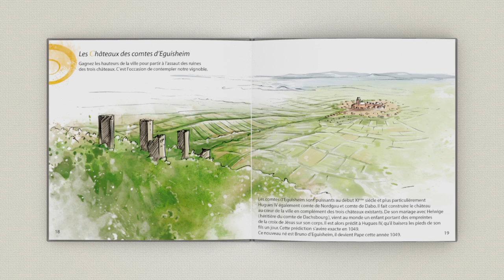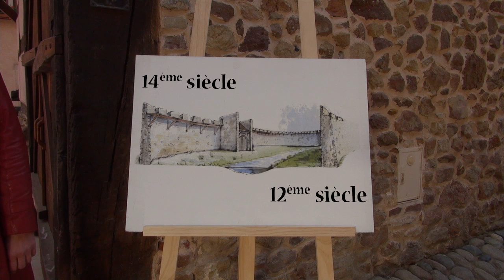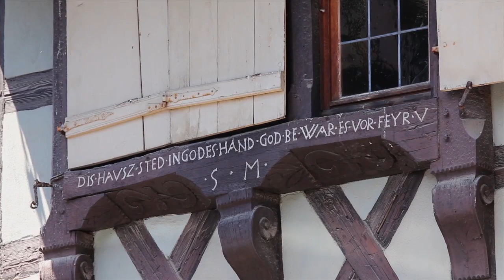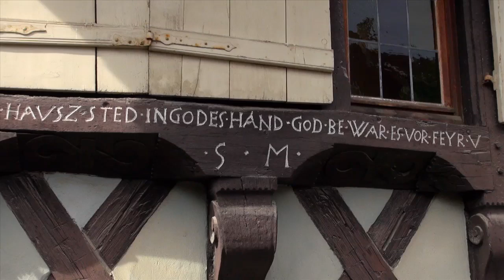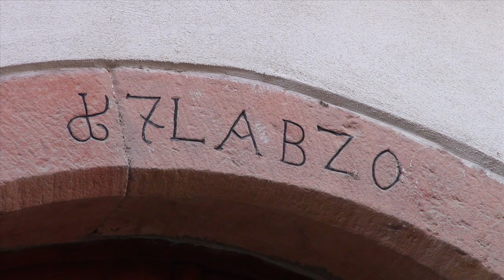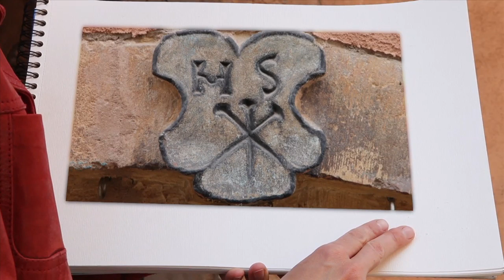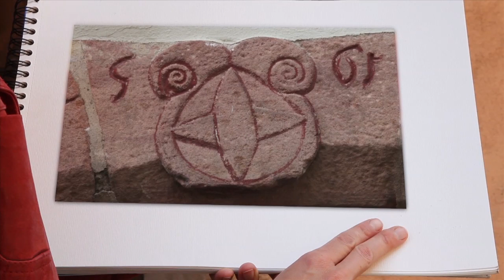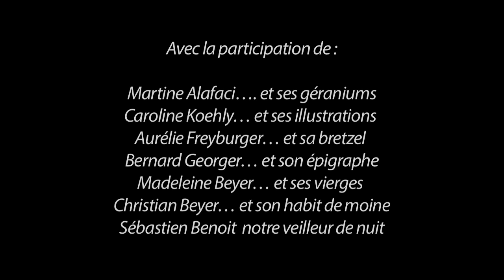Entrez dans la rOnde d'Eguisheim !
Entrez dans la ronde…

Eguisheim a des choses à vous dire ! Les thèmes essentiels de cette belle cité ont été illustrés. Suivez les 9 étapes de notre ronde, et parcourez notre village de façon ludique et originale !
Plans et informations complémentaires à l'office de tourisme.